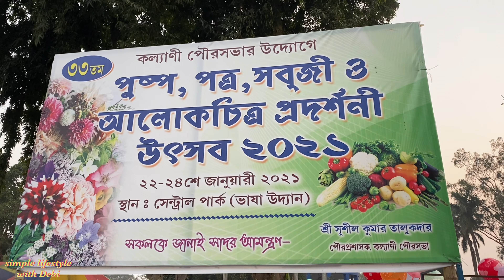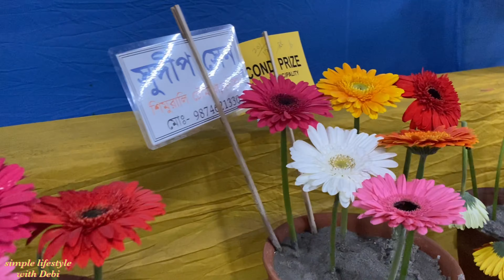চলো আজ তোমাদের নিয়ে যাই, কল্যাণীর লেক পার্ক আর পুষ্প মেলায়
Thank you for visiting my below channels and thanks to being with me. J
Join me on Instagram: debiduttabhadra
You can also check my FB page Debi'sHomeKitchen
Normally I am using my Iphone_11 for shoot vlog but sometimes for motion videos I am using my GOPRO8. (You may visit above links to get the story J )